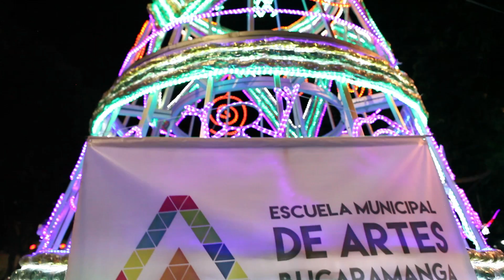Muestras finales EMA 2016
Estas fueron las muestras finales de los estudiantes de la EMA vinculados a los diferentes programas artísticos, en las que se pone en práctica las habilidades y conocimientos adquiridos durante el proceso de formación.

Este 2017 continuamos avanzando en la Escuela Municipal de Artes y Oficios de Bucaramanga, EMA, como un programa de formación artística de carácter público y gratuito para el aprendizaje y disfrute de las artes de las niñas, niños, adolescentes y jóvenes, dirigido a la promoción del ejercicio de sus derechos culturales en los entornos donde transcurre su cotidianidad.